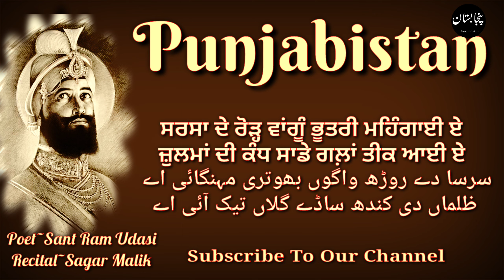Guru Gobind Singh Ji De NaaN | Sant Ram Udasi | ਗੁਰੂ ਗੋਬਿੰਦ ਸਿੰਘ ਜੀ ਦੇ ਨਾਂ | ਪੰਜਾਬੀਸਤਾਨ |Punjabistan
Janab Sant Ram Udasi Ji Di 5th Rachna 'Guru Gobind Singh Ji De NaaN' Sagar Malik Di Aawaaz Vich Tamaam Punjabi Shayari Nu Mohabbat karan WaleyaN Di Nazr.. Zindabaad♥

Punjabistan
ਪੰਜਾਬੀਸਤਾਨ پنجابستان
ਗੁਰੂ ਗੋਬਿੰਦ ਸਿੰਘ ਜੀ
ਸ੍ਰੀ ਗੁਰੂ ਗੋਬਿੰਦ ਸਿੰਘ ਜੀ
ਸ੍ਰੀ ਗੁਰੂ ਗੋਬਿੰਦ ਸਿੰਘ ਜੀ ਸ਼ਬਦ
ਸੰਤ ਰਾਮ ਉਦਾਸੀ
sant ram udasi
sant ram udasi songs
sant ram udasi kavita
sant ram udasi poetry in punjabi
sant ram udasi interview
sant ram udasi biography
Guru gobind singh ji
Guru gobind singh ji shabad
Guru gobind singh ji de puttar
Guru gobind singh ji songs
Guru gobind singh ji story
Pakistani Punjabi Shayari
punjabi shayari
punjabi poetry photos
pash poetry in punjabi
Surjit patar poetry
Pash ki kavita hindi
Shiv kumar batalvi
Punjabi Poetry
Punjabi Ghazal
Punjabi Nazm
Punjabi Recital
ਪੰਜਾਬੀ ਸ਼ਾਇਰੀ